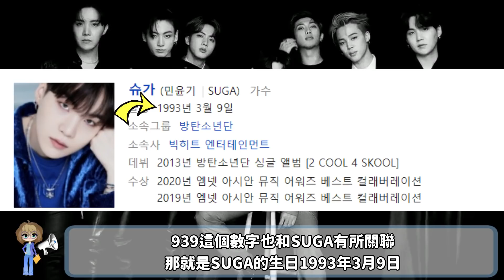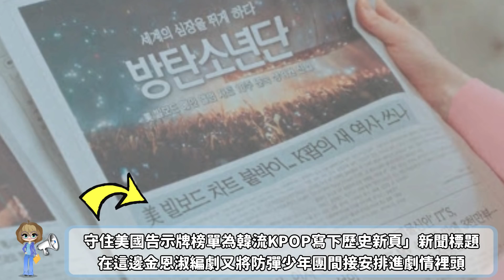人氣編劇的女兒是BTS阿米？盤點這些大勢韓劇中隱藏的驚人秘密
大勢韓劇《繼承者們》《太陽的後裔》《鬼怪》《The King：永遠的君主》等都是出自韓國人氣「金編」金恩淑的作品，她的作品都有個共通點那就是部部叫好又叫座，再她的作品中不但擁有實力堅強的製作團隊、一線演員所組成的黃金陣容，韓劇OST更是橫掃各大音源榜，可是在這些大勢韓劇之中，卻還發現到經常登場的隱藏版人物，那就是BTS的成員，以下馬上帶大家來了解…